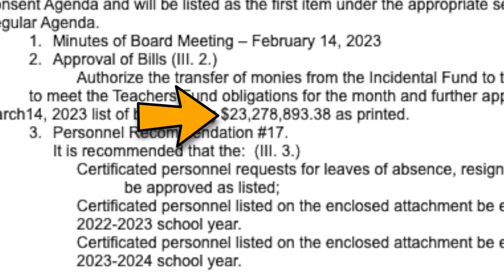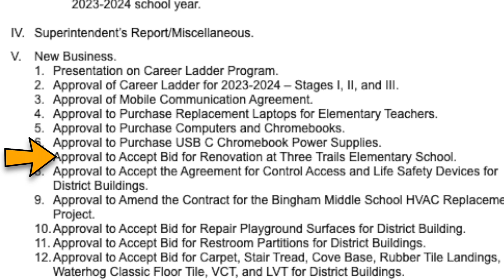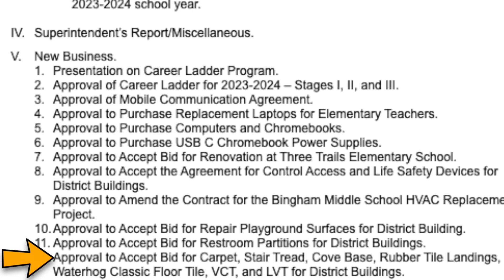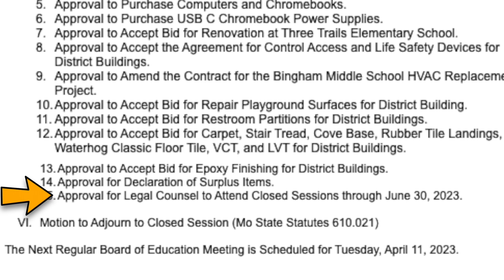ISD Board of Education Meeting - March 2023 Recap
ISD Superintendent Dr. Dale Herl recaps the March 2023 ISD Board of Education meeting.